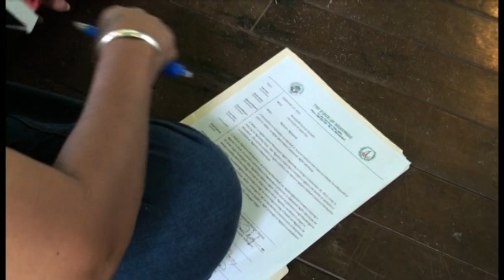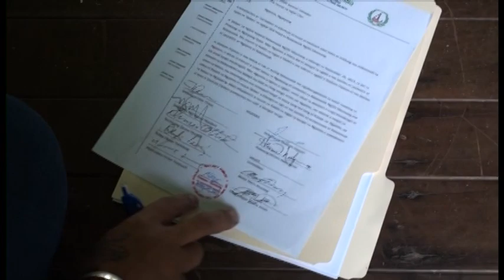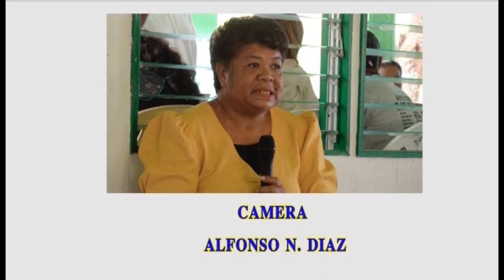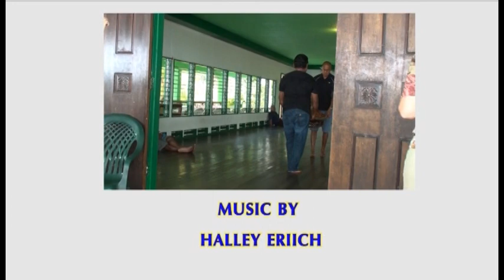Blengur ra Rekemsik Iked Shallum Etpison (October 6 2013)